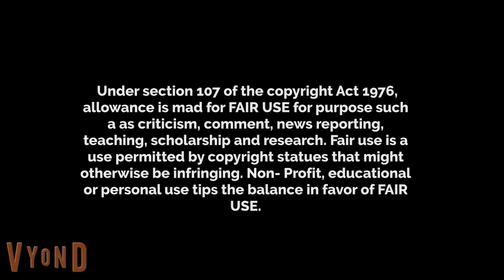The Amazing World of Amanda: Episode 6: The Substitute Teacher